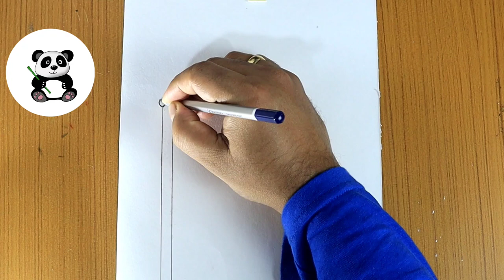God krishna peacock hand fan pencildrawing@TaposhiartsAcademy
Taposhiarts Academy,

God krishna peacock hand fan pencildrawing‎

Materials used:

•Artline 6B pencil
•Blending stump or paper stump
•140gsm A4size sundaram sketch book
•200d Mark‼️ DSLR canon camera